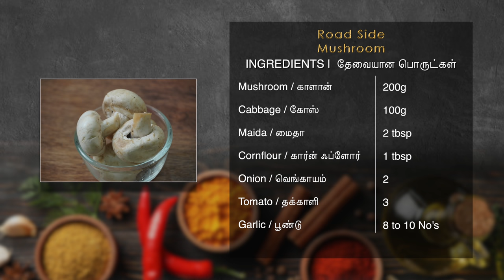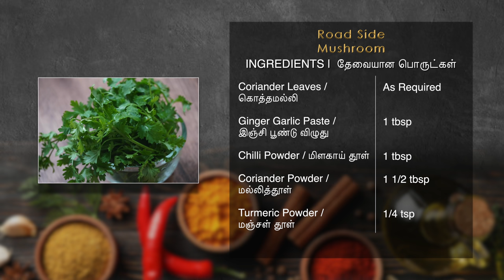Rottu Kadai Kalan Recipe In Tamil | How To Make Mushroom Recipe | CDK #363 | Chef Deena's Kitchen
Roadside Kalan recipe in Tamil without mushrooms, Roadside Kalan Recipe in Tamil with Cabbage, Roadside Kalan, Kalan masala, Mushroom Masala in Tamil

Hi All
Today in this video you will learn How to make Roadside Kalan, a famous street food made with Mushrooms and Cabbages. This Kalan Recipe is served as evening snacks. follow the step by step videos to make this recipe at home. do watch and try this recipe, share your feedback in the comments below.

Road Side Mushroom
INGREDIENTS |  தேவையான பொருட்கள்
Mushroom / காளான் - 200g
Cabbage / கோஸ் - 100g
Maida / மைதா - 2 tbsp
Cornflour / கார்ன் ஃப்ளோர் - 1 tbsp
Onion / வெங்காயம் - 2
Tomato / தக்காளி - 3
Garlic / பூண்டு - 8 to 10 No's
Coriander Leaves /
கொத்தமல்லி - As Required
Ginger Garlic Paste /
இஞ்சி பூண்டு விழுது - 1 tbsp
Chilli Powder / மிளகாய் தூள் - 1 tbsp
Coriander Powder / மல்லித்தூள் - 1 1/2 tbsp
Turmeric Powder / மஞ்சள் தூள் - 1/4 tsp
Garam Masala Powder /கரமசாலா தூள் - 1/4 tsp
Salt / உப்பு - To Taste
Oil / எண்ணெய் - For Fry & Cooking